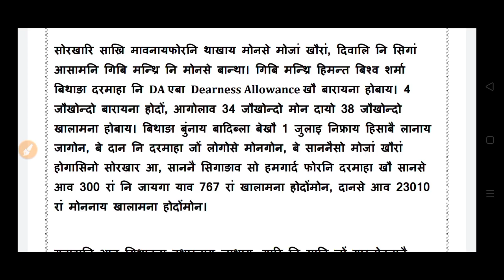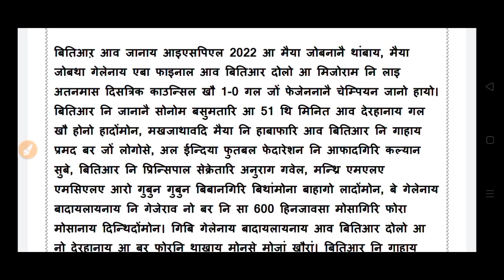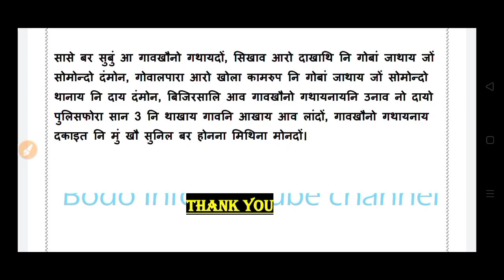Bodo news 24 Oct/ India Pakistan नि गेलेनाय आव थैबाय। सुभास बसुमतारि आरो सुनिल बर' खौ हमबाय।